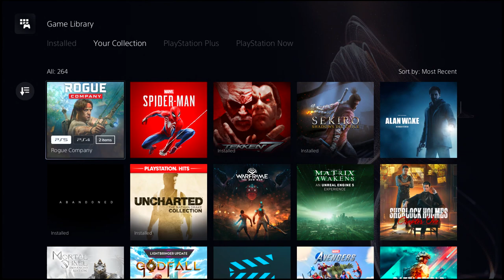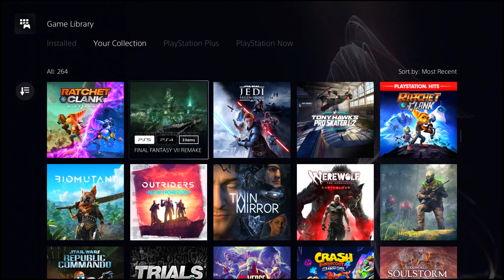Q&A VIDEO FOR THE MONTH OF MARCH - HORRIZON FORBIDDEN WEST (2022)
Horizon Forbidden West is a 2022 action role-playing game developed by Guerrilla Games and published by Sony Interactive Entertainment. A sequel to 2017's Horizon Zero Dawn, the game is set in a post-apocalyptic version of the Western United States, which has been overrun by a deadly plague. The player can explore the open world and complete quests using ranged and melee against hostile machine creatures.

Horizon Forbidden West was released on 18 February 2022 for PlayStation 4 and PlayStation 5, and received generally favorable reviews.

Horizon Forbidden West is an action role-playing game played from a third-person perspective. The player controls Aloy, a hunter in a world populated by dangerous, animalistic machines. In an open world, she explores the mysterious frontier known as the Forbidden West, a post-apocalyptic version of the Western United States, specifically the states of California, Nevada, and Utah. The map is larger than in the previous game, filled with secrets that lie beneath ruins of the Old Ones. A multitude of recognizable locations include a ruined San Francisco and the Yosemite Valley with various biomes.  Underwater exploration is a primary addition. Exploration is improved with revamped climbing mechanics, and improved traversal options with the Valor Surge system, freeform climbing, and tools such as the Shieldwing, Focus Scanner, Diving Mask, and Pullcaster. The mission structure for quests better supports variety in objectives with compelling reward systems. The game has improved animation works and cinematics.

The game focuses heavily on melee combat with both aggressive machine animals as well as a variety of human enemies. Aloy uses a variety of tools and stealth to engage foes, as well as several new varieties of weapons, such as a Shredder, a discus that can be caught and reused and eventually detonate, as well as Berserk arrows, that can incite machines to attack each other, even without Aloy having to override them. Apex machines are also introduced, which are stronger and faster versions of the machine, and can not be overridden.